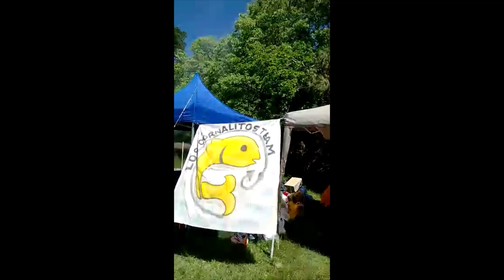Pesca Metal - Domingo 24/10/21 - Encuentro Solidario Campo Pereyra !!!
Hoy Domingo 24/10/21 los muchachos de Corvis Negris y Los Cornalitos Team, organizaron un Encuentro Solidario en el Campo de Pereyra de LONG CASTING, con la Participación especial de los Campeones del Mundo.
Para nosotros un ORGULLO mostrar imágenes y el 3° PUESTO de Fabio Darío VEGA "El Capí" con una distancia de 188,42 metros !!!